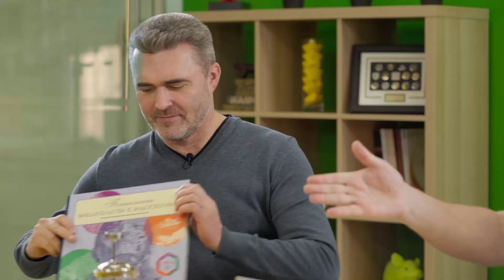ЭНДОБАЙКИШОУ. СЕЗОН 1, ВЫПУСК 14. КРОВОТЕЧЕНИЯ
Поддержите выпуск эндоподкаста лайком!

1:21-03:01 Сколько за сутки поступает больных с кровотечениями?
03:01-05:30 Все пациенты с диагнозом кровотечения попадают в "шоковую палату"?
05:30-06:22 Эндоскопия осуществляется в противошоковой палате?
06:23-07:37 Как предпочтительнее лечить кровотечение с пациентами?
07:38-09:30 Есть ли особые требования к переносному инструменту?
09:31-10:58 Пациенты с наркозом или нет?
10:58-12:00 Есть какая-то подготовка для больных?
12:00-12:56 Делаете зонд в желудок или промывание?
12:56-16:11Биологические параметры контролируются во время исследований?
16:11-17:53 Убираете сгустки язв?
17:54-20:32 Что делать если сгусток не удаляется?
20:33-24:43 Что считается рецидивом кровотечения?
24:45-28:41 Есть ли личные наработки и рекомендации?

Yandex.Zen - Endo Stars LLC